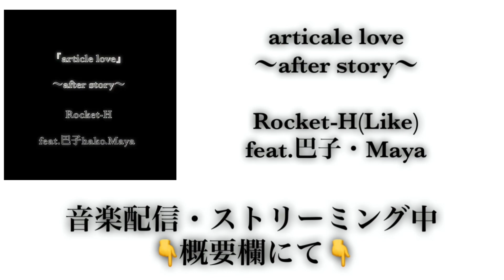【ぬくもりLR/MV】果てない空/嵐 covered byまき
今回からともに本格的に演技を
してもらいました^ - ^

まだぎこちないですが

ともの初々しい演技姿をご覧ください

らいくは
1ヶ月後には最強modelになってる未来を描いてます

＊「僕らのプリズム/縁ゲージ(923ソロver.」
音楽配信👇

＊音楽配信「縁ゲージ」

＊【TikTok】LR music video

LRのTikTokアカウント！

＊【Tik Tok】LRの部室

＊【Tik Tok】らいくとデルモ

＊【TikTok】ゆたかととも

彼女とTikTokはじめました^ - ^

【寄付活動】

＊【YOUTUBE】らいくとデルモ

近々、動画投稿を開始します！モデルさんとの作品垢！

モデルさんとの撮影をまとめました是非、観てください

＊923YouTube

＊なにか。YouTube

＊巴子YouTube

＊谷江くんYouTube

＊風船さん

【最近の動画】

＊【TikTok】LR music video

＊【Tik Tok】LRの部室

【寄付活動】

＊923YouTube

＊なにか。YouTube

＊巴子YouTube

＊谷江くんYouTube

＊風船さん

【最近の動画】